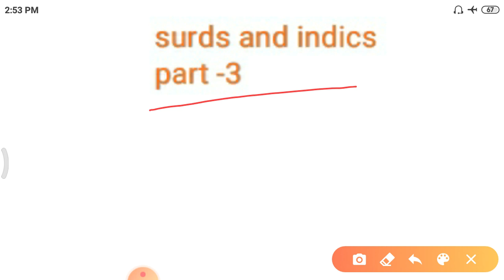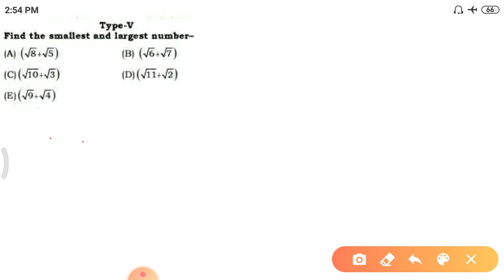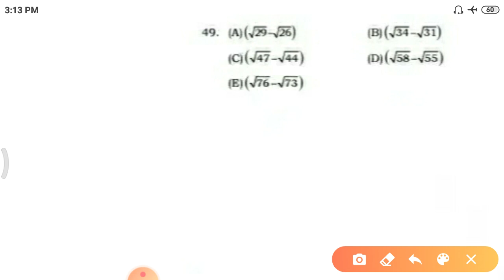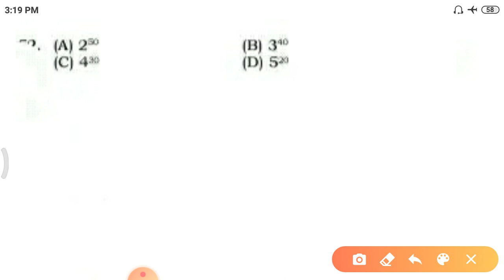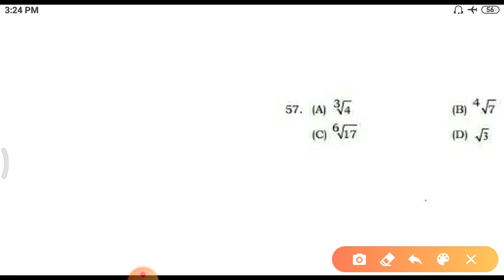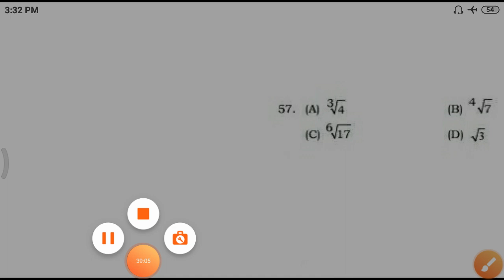SSCCHSL/SSCCGLTIER2/MOST IMPORTANT TOPIC/NUMBER SYSTEM/SHEKHAR SIR DELHI MUKHRJEE NAGAR BEST FACULTY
SSCCHSL/SSCCGLTIER2/MOST IMPORTANT TOPIC/NUMBER SYSTEM
(संख्या पद्धति)/BY SHEKHAR SIR DELHI MUKHRJEE NAGAR BEST FACULTY
BROTHERS' EDUCATION HUB, BEH CLASSES